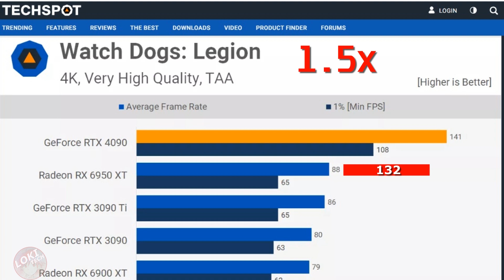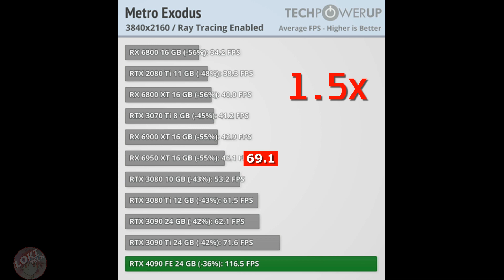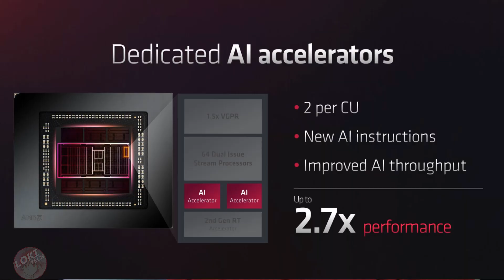AMD Radeon RX 7900 XTX Prediction performance is close to RTX 4090! (If slides true)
RX 7900 XTX Prediction performance is close to RTX 4090! (If slides true)

00:00 Intro
00:57 AMD claims
01:13 Non Ray Tracing Benchmark
02:02 Ray Tracing Benchmark
02:37 Thought
03:37 Nvidia need to be worry

Sound and Credits by:
Ragnarok Online - BGM 62 High Roller Coaster